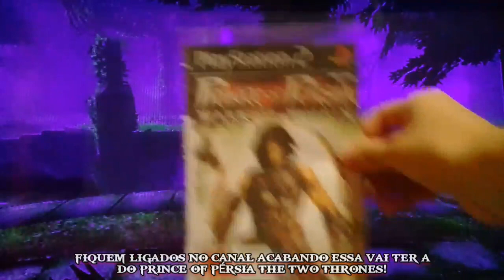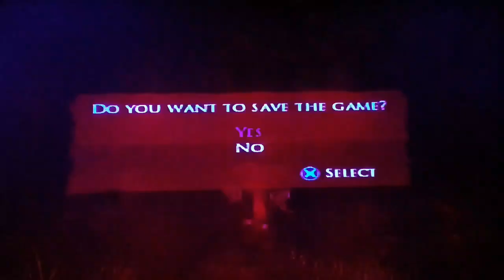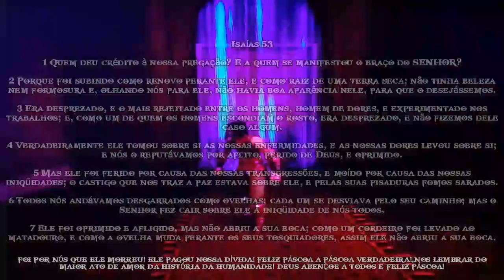PRINCE OF PÉRSIA WARRIOR WITHIN! #7 O GIGANTE VOLTOU A NOS PERSEGUIR NOVAMENTE!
VÍDEO GRAVADO HOJE DIA 29 DE MARÇO DE 2024! AS 17:40 AS 18 E POUCO! DEUS ABENÇOE A TODOS E LEIAM A DESCRIÇÃO DO VÍDEO!❤👇

Canal do André nosso amigao e irmão ajuda lá!:@AndréGamesYT.1
DEUS ABENÇOE TODOS!❤ VÍDEO GRAVADO DIA 29 DE MARÇO DE 2024! AS 17:40 AS 18 E POUCO! VALEU GALERA!, ASSISTAM A ILUSTRAÇÃO/NOVELA GÊNESIS HOJE! AS 22 HORAS! ESTÁ NO EP 28!,JA ESTA NO INICIO DA HISTORIA DE ABRÃO/ABRAÃO ASSISTAM PESSOAL! E VÃO ACOMPANHADO A BÍBLIA SAGRADA! PORQUE NEM TUDO QUE TÁ LÁ NA ILUSTRAÇÃO É O QUE TÁ ESCRITO NA PALAVRA DE DEUS!,É INCRÍVEL ESSA ILUSTRAÇÃO! EM BREVE VAI MOSTRAR A HISTÓRIA DE ABRAÃO!,GOSTARIA MUITO QUE VOCÊS ASSISTISSEM❤ DEUS ABENÇOE A VIDA DE CADA UM! E QUE A PAZ DO NOSSO SENHOR E SALVADOR JESUS CRISTO ESTEJA COM TODOS! AMÉM! TODA HONRA E GLÓRIA SEJA DADA AO NOSSO SENHOR E SALVADOR JESUS CRISTO!❤ ATÉ A PRÓXIMA... ❤❤ DEUS ABENÇOE ATÉ... VÍDEO ENVIADO HOJE SEXTA FEIRA DIA 29 DE MARÇO DE 2024! ATÉ ATÉ A PRÓXIMA...❤ Deus abençoe galera! vlw❤❤❤ DEUS ABENÇOE A TODOS! ATÉ ATÉ A PRÓXIMA E BOA PÁSCOA A VERDADEIRA PÁSCOA!❤👇👇 domingo agora Peixão vs palmeiras sera que o peixão e campeão?? Vamos ver Leia 👇👇

Isaías 53

1 Quem deu crédito à nossa pregação? E a quem se manifestou o braço do SENHOR?

2 Porque foi subindo como renovo perante ele, e como raiz de uma terra seca; não tinha beleza nem formosura e, olhando nós para ele, não havia boa aparência nele, para que o desejássemos.

3 Era desprezado, e o mais rejeitado entre os homens, homem de dores, e experimentado nos trabalhos; e, como um de quem os homens escondiam o rosto, era desprezado, e não fizemos dele caso algum.

4 Verdadeiramente ele tomou sobre si as nossas enfermidades, e as nossas dores levou sobre si; e nós o reputávamos por aflito, ferido de Deus, e oprimido.

5 Mas ele foi ferido por causa das nossas transgressões, e moído por causa das nossas iniqüidades; o castigo que nos traz a paz estava sobre ele, e pelas suas pisaduras fomos sarados.

6 Todos nós andávamos desgarrados como ovelhas; cada um se desviava pelo seu caminho; mas o Senhor fez cair sobre ele a iniqüidade de nós todos.

7 Ele foi oprimido e afligido, mas não abriu a sua boca; como um cordeiro foi levado ao matadouro, e como a ovelha muda perante os seus tosquiadores, assim ele não abriu a sua boca.

DEUS ABENÇOE A TODOS E QUE A GRAÇA E A PAZ DO NOSSO SENHOR E SALVADOR JESUS CRISTO ESTEJA COM TODOS ATÉ A PRÓXIMA E BOA PÁSCOA!❤MARANATA ORA VEM SENHOR JESUS!GLÓRIA A DEUS!❤